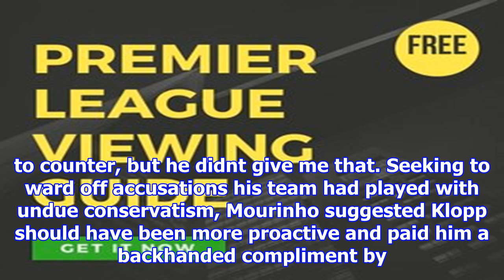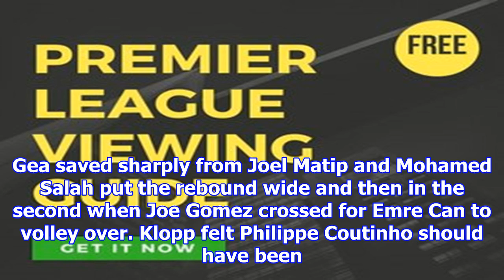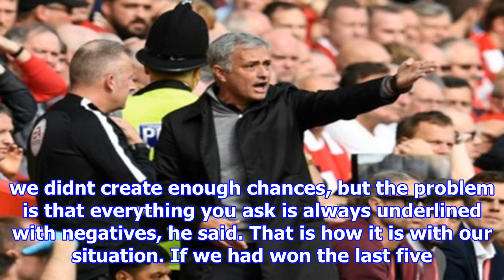Mourinho, klopp at odds over anfield stalemate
15 October 2017 02H00 © AFP by Tom WILLIAMS Manchester Uniteds manager Jose Mourinho R speaks with fourth official, English referee Jonathan Moss during their English Premier League match against Live...